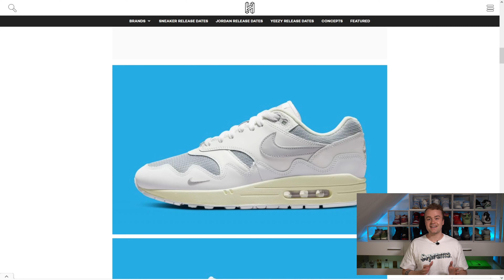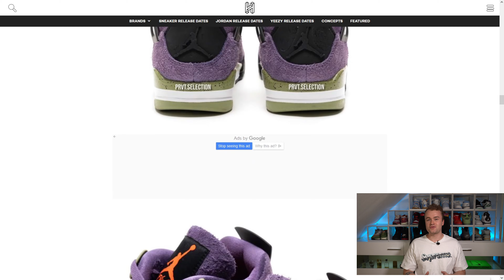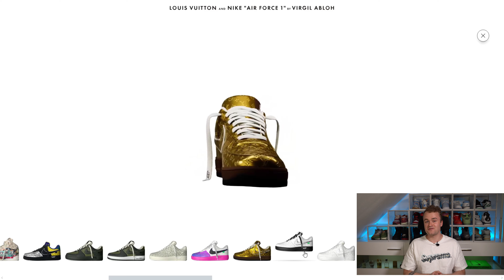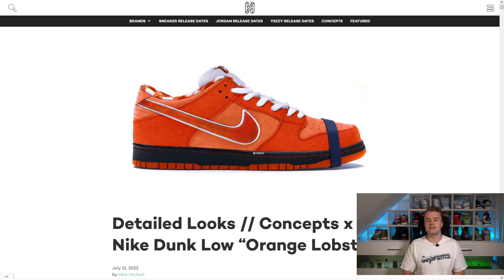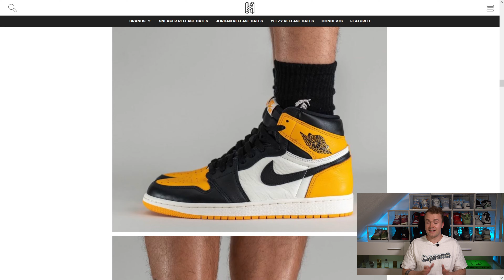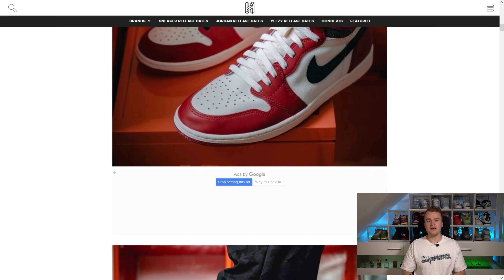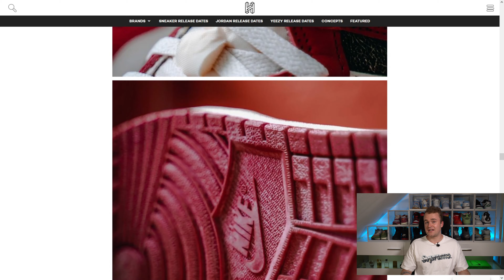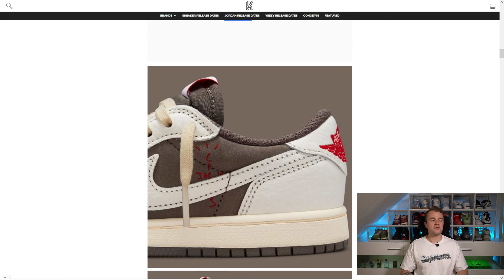Air Jordan 1 Travis Scott🔥🥵Air Jordan 4 Canyon Purple🤩Air Jordan 1 Yellow Toe🤯Yeezy 350 Turtledove😱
Leider gibt es diese Woche keinen nennenswerten Veränderungen in Bezug auf die anstehenden Releases im Juli.🤷‍♂️ Daher stelle ich euch heute meine Top 14, der noch bevorstehenden Releases vor🥶 Von bestätigten Erscheinungen bis hin zu Gerüchten ist viel crazy Shit dabei, den Ihr euch auf keinen Fall entgehen lassen solltet!!!🤯